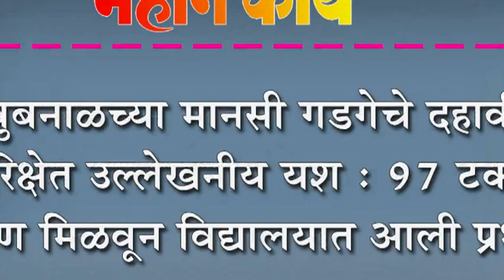बुबनाळच्या मानसी गडगेचे दहावी परिक्षेत उल्लेखनीय यश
बुबनाळच्या मानसी गडगेचे दहावी परिक्षेत उल्लेखनीय यश : ९७ टक्के गुण मिळवून विद्यालयात आली प्रथम